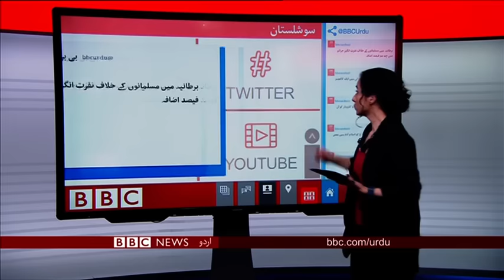پاکستان ایران سرحدی کشیدگی - سیربین بدھ 27 مارچ 2019